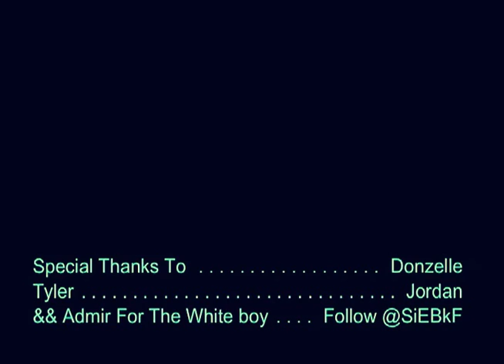Never Owe A N*gga Money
No Matter What's The Price , Never Owe A Nigga 50 Cents